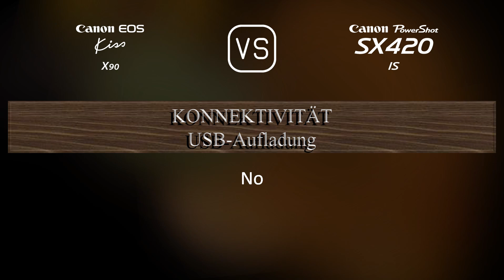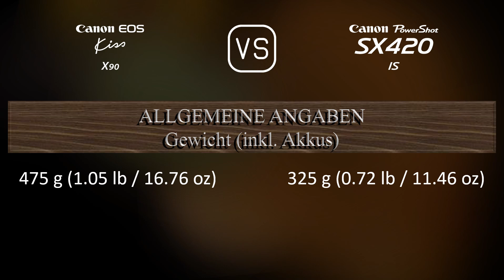Canon EOS Kiss X90 vs. Canon PowerShot SX420 IS: Ein Vergleich der technischen Daten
Dieses Video gibt einen Überblick über die Canon EOS Kiss X90 und die Canon PowerShot SX420 IS in einem parallelen Technikdatenvergleich (comparison of specifications). Vielen Dank fürs Zuschauen.

00:25 EINFÜHRUNG
00:33 KAMERAGEHÄUSE
00:40 BILDSENSOR
01:01 BILD
01:16 OPTIK & FOKUS
01:58 BILDSCHIRM
02:16 SUCHER
02:27 FOTOGRAFISCHE FUNKTIONEN
03:20 VIDEOGRAFISCHE FUNKTIONEN
03:35 SPEICHERUNG
03:38 KONNEKTIVITÄT
04:03 ALLGEMEINE ANGABEN
04:21 SONSTIGE FUNKTIONEN